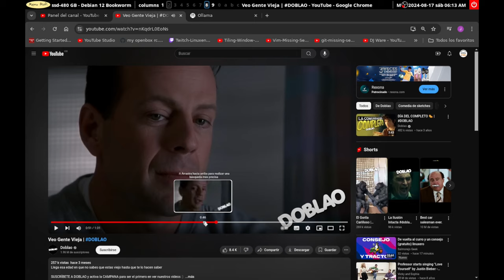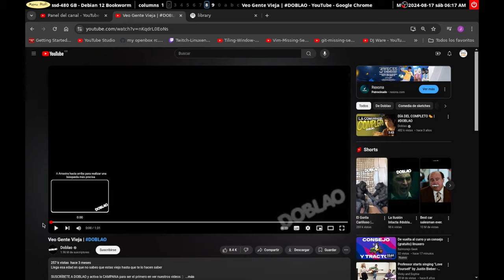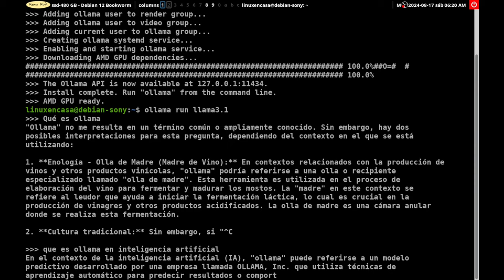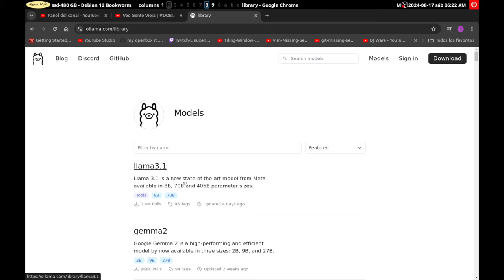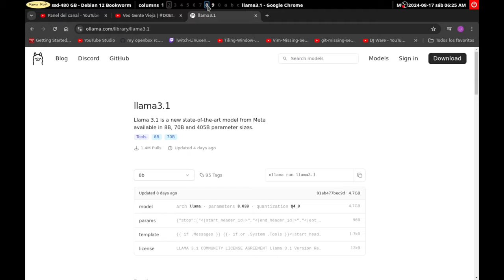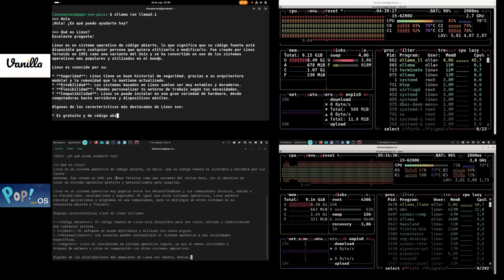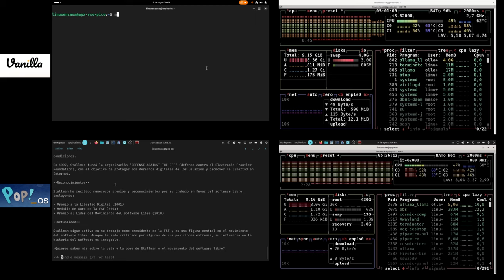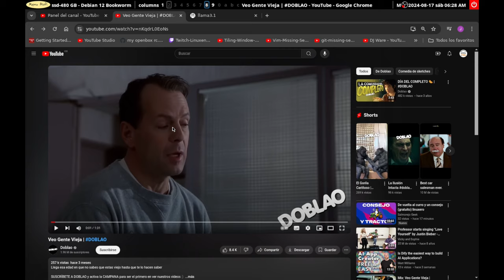Veo Gente Vieja usando Inteligencia Artifical (IA)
Y en Equipos mucho más viejos.
Pero estos no saben que están viejos.

Definición de ollama, dada por la propia aplicación utilizando el modelo: llama3.1.

que es ollama en inteligencia artificial
En el contexto de la inteligencia artificial (IA), "ollama" puede referirse a un modelo
predictivo desarrollado por una empresa llamada OLLAMA, Inc. que utiliza técnicas de
aprendizaje automático para predecir resultados o comportamientos en diferentes dominios.

**Ollama en IA:**

1. **Modelos predictivos:** Ollama se describe como un modelo de inteligencia artificial basado
en machine learning que puede aprender a identificar patrones y relaciones complejas en grandes
conjuntos de datos. Su principal función es predecir resultados o comportamientos futuros
basándose en información histórica.

2. **Aplicaciones variadas:** Aunque la información disponible sobre Ollama es limitada, se ha
mencionado su uso en áreas como la predicción de resultados deportivos, la simulación de
eventos financieros y otros campos donde la precisión predictiva es crucial.

3. **Privacidad y seguridad:** Es importante destacar que cualquier modelo de IA, incluyendo
Ollama, debe ser manejado con cuidado al respecto a la privacidad y seguridad de los datos que
procesa. La confidencialidad y el control sobre cómo se utiliza esta información son aspectos
críticos.

**Nota sobre la disponibilidad:** En mi última actualización (30 de abril del 2023), no pude
encontrar información muy detallada o reciente sobre Ollama en contexto de IA fuera de
menciones aisladas. La información disponible puede haber cambiado o puede ser limitada debido
a la naturaleza privada de algunas aplicaciones y desarrollos en el campo de la IA.

**Evolution del lenguaje natural:** Es posible que OLLAMA sea relacionado con modelos de
inteligencia artificial dedicados al procesamiento de lenguaje natural, donde "ollama" podría
ser una referencia a un componente específico o técnica de aprendizaje automático. Sin embargo,
esta es solo una especulación basada en la estructura del problema.